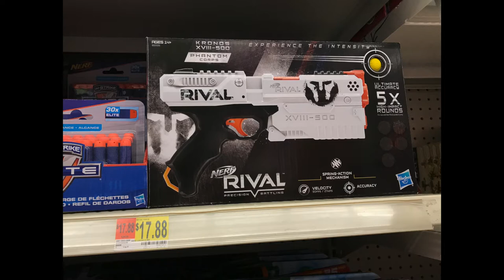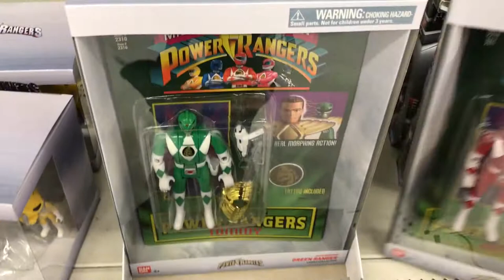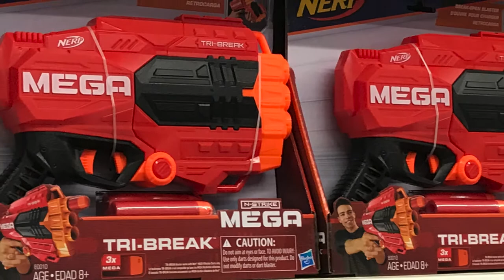Toy Hunt #4 [Power Rangers Super Ninja Steel/Nerf] Walmart: 1/10/18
Here's the 4th toy hunt video! In this video I went to Walmart hoping to see if there are any new products of Power Rangers and Nerf in store. Successfully, There were a lots of new products for Power Rangers and a couple of new Nerf Blasters! 😄

[NOTE: At the time of this recording, Walmart DOES NOT have the Nerf products online yet. But they should be available for purchase on their online store in the future.]

⬇️⬇️Below are the links for the TWO BLASTERS from TARGET! 😄 ⬇️⬇️

➡️ NERF RIVAL (TARGET):

Nerf Rival Phantom Corps Kronos XVIII-500

* Remember to hit that "Bell Icon 🔔" in order for you to be notified When ever I upload a video. 😄